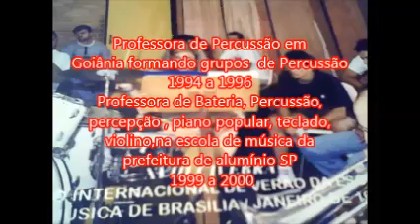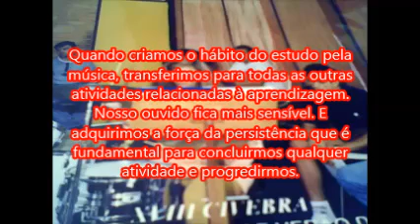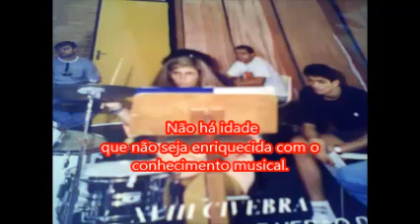Teste Conservatorio- curriculum - -Studio Tocando Sol e outros tons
A musica que toca ao fundo é uma composição minha.  A Corda